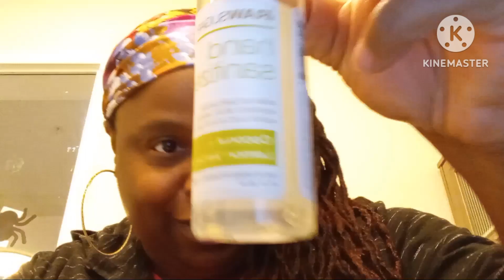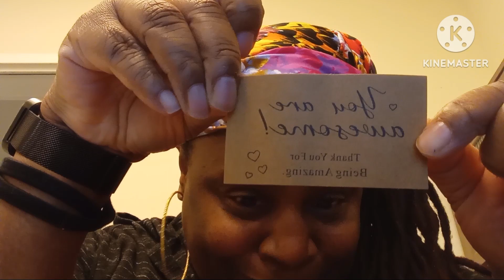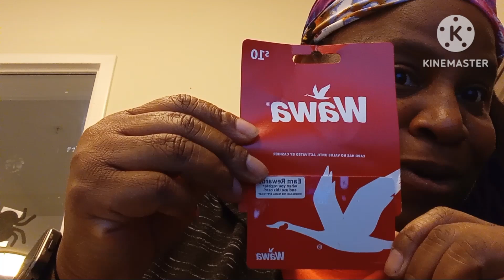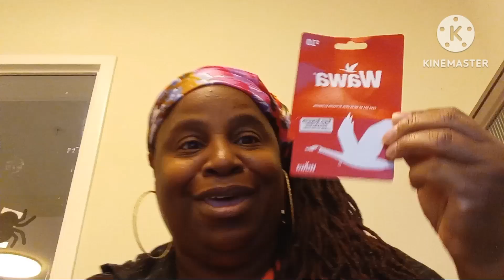Vlogtober Day#6 Spend An Entire Day With Me| Cleaning & Laundry Motivation B4 Work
Today I will bring you all along for a full day in my life. This upload is very relatable as it is very realistic family content. Please share me out with your friends & family 👌🏽

$MrsAmaechi